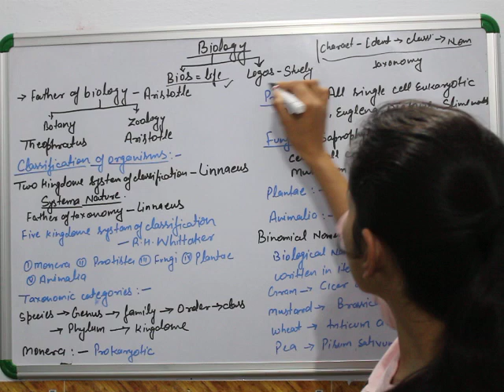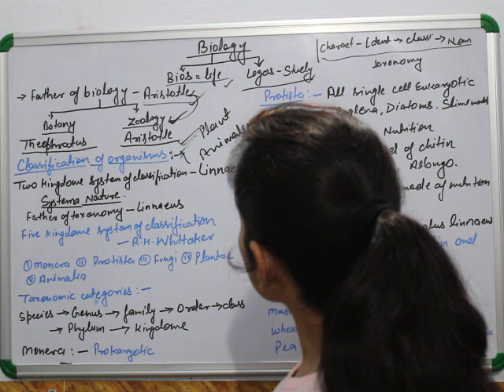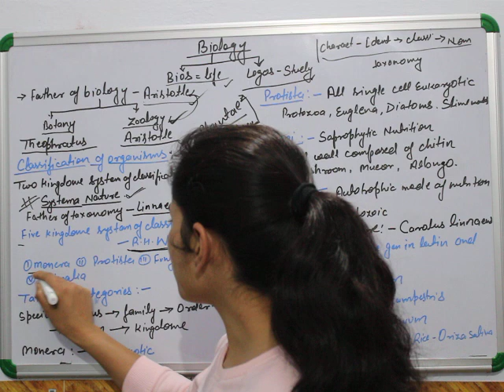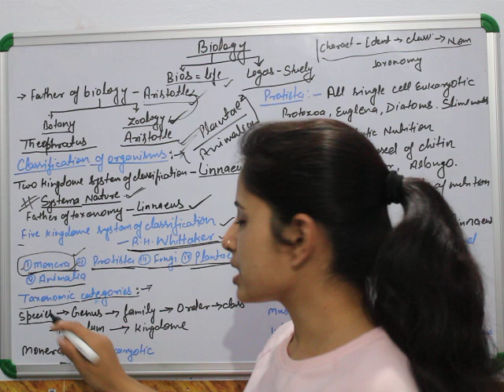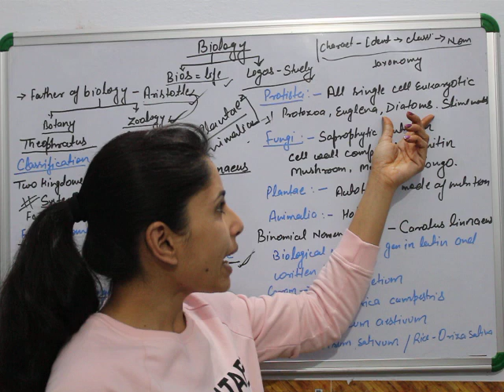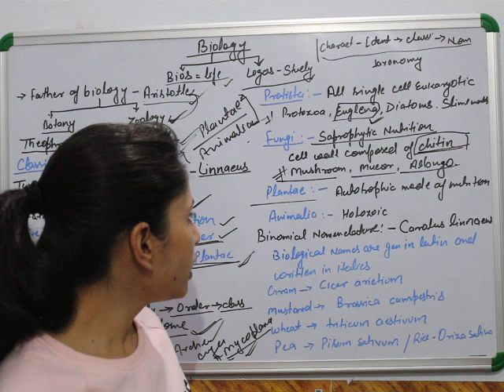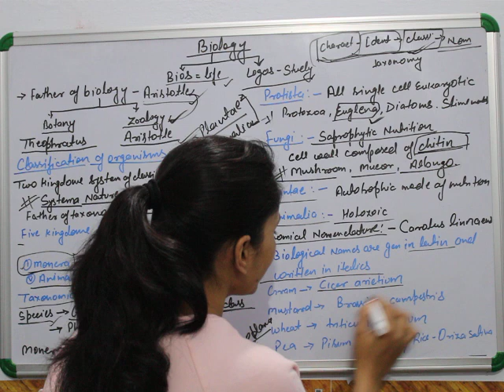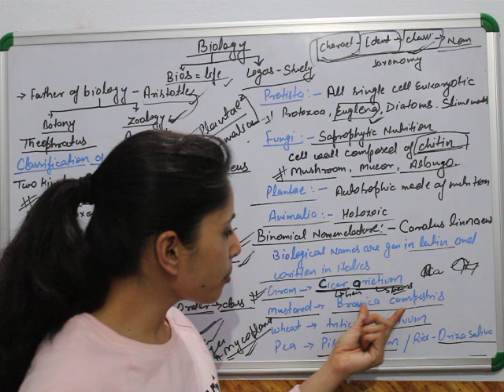BIOLOGY CLASS 1 FOR BHU ENTRANCE INTRO ,BASICS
PDF डाउनलोड करे Bhu entrance point